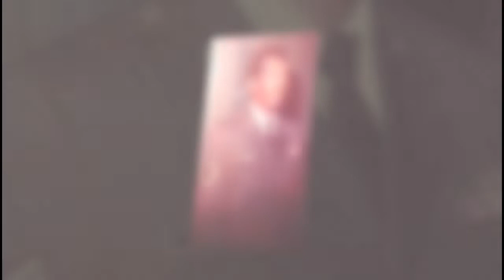James Johnson Homegoing Service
Homegoing service for James Johnson of Newport News, VA. Service held at From the Heart Church Ministries in Suitland, MD.